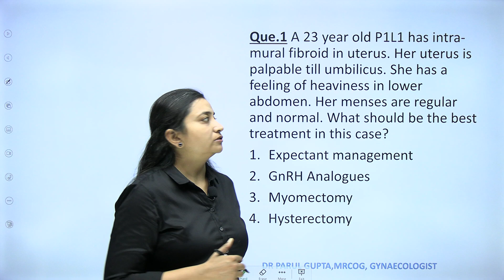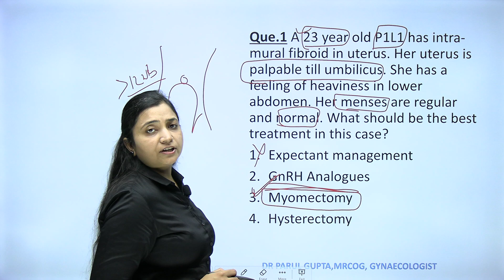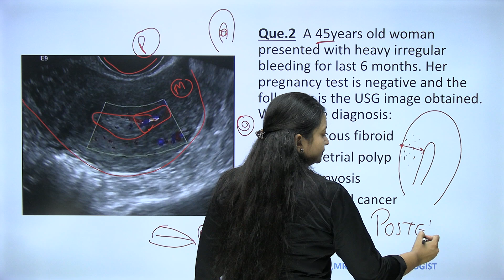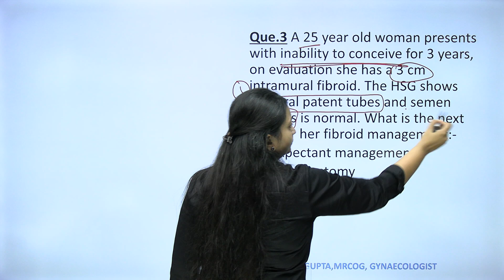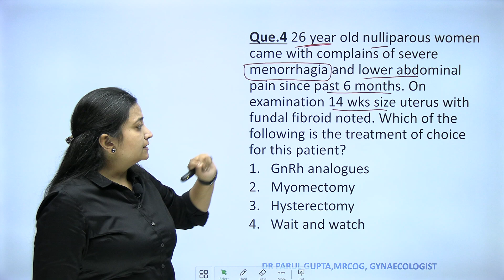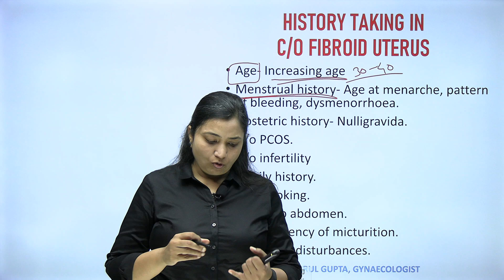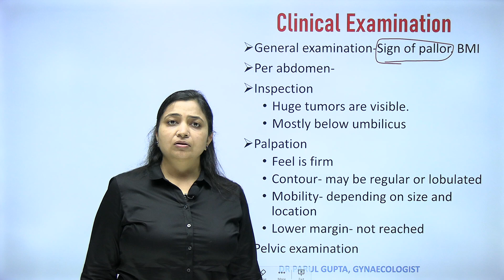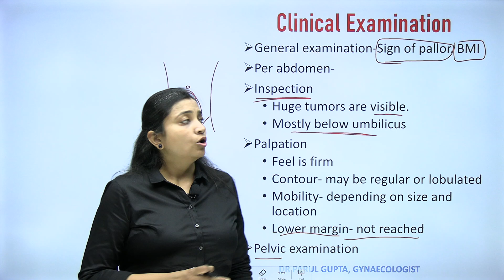Fibroid Uterus : Clinical scenario questions | Clinical Examination points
In this video, Dr Parul Gupta is discussing about the Clinical scenario based questions and how to take history of the patient presented to you with fibroid uterus. How to do Clinical Examination of the patient.

Age- Increasing age
Menstrual history- Age at menarche, pattern of bleeding, dysmenorrhoea.
Obstetric history- Nulligravida.
H/o PCOS.
H/o infertility
Family history.
H/o smoking.
C/o lump abdomen.
C/o frequency of micturition.
C/o bowel disturbances.